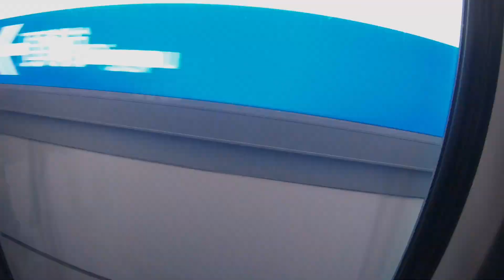VLOG 20201122｜假日輕鬆玩，把Boosted Board改成衝浪支架，首航就摔板，還好有護具｜no.1241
目前出清中物品清單

2020年清光光購買清單
如果你怕錯過好東西可追蹤

外接麥克風：
RODE VideoMicro
Zoom F1